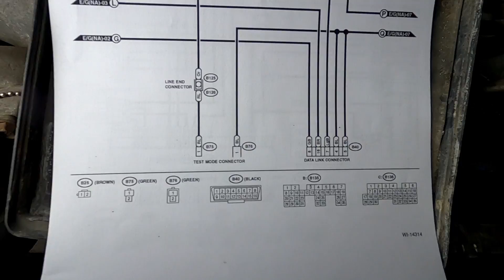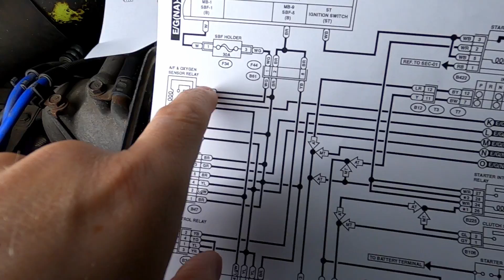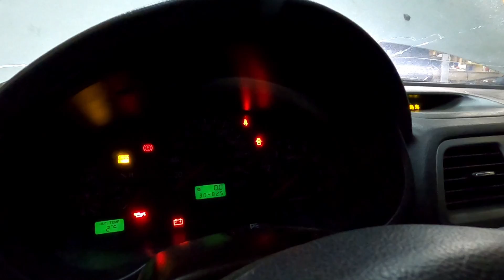Subaru refuses to crank or start... Need to find out why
Finding the fault in why my Subaru would not crank after driving for 3 solid months.